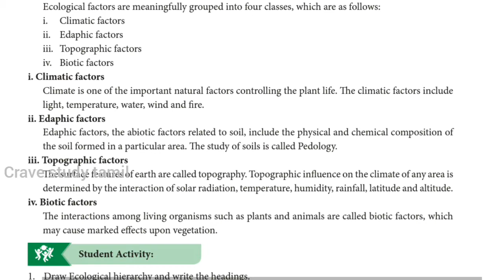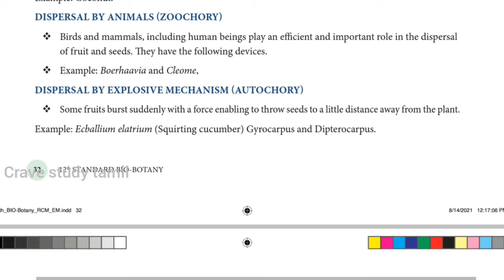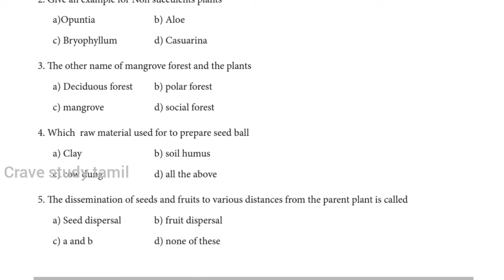12th std | Bio botany| Refresher course module| answers| chapter 6to 10|@ Crave Study Tamil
Hello friends🖖 in this video I've given the answers to 12th std Bio botany Refresher course module📝 answers chapter 6 to 10.

Hope this video useful to you. 👍
Crave study tamil
12th std Bio botany Refresher course📝 module answers chapter 1to 5👇